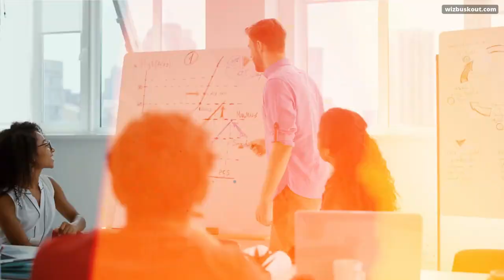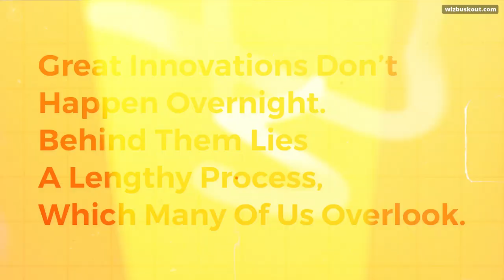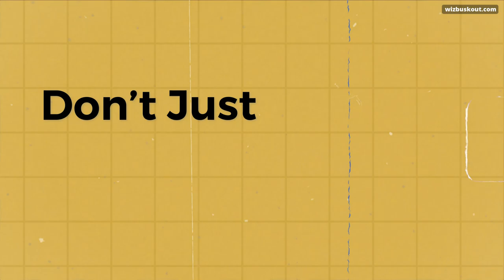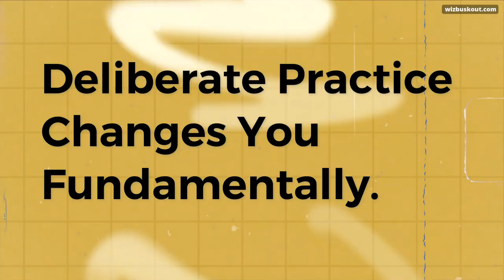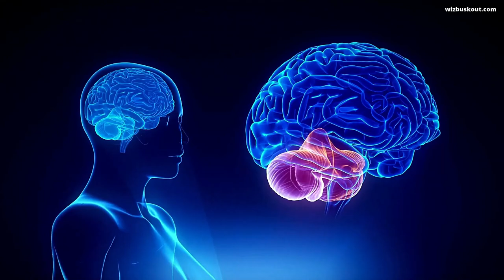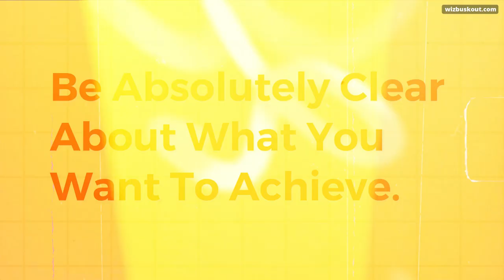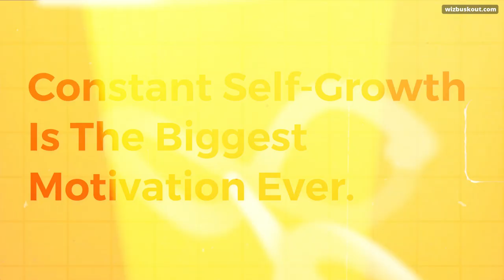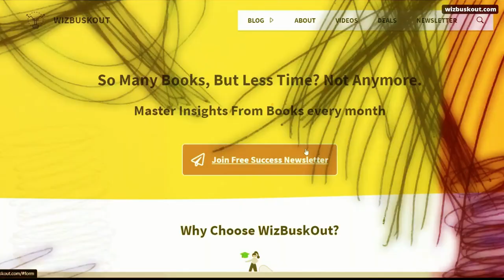Talent Is Overrated Book Summary (Explained) | The Power Of Deliberate Practice | Geoff Colvin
Geoff Colvin's book Talent Is Overrated argues that individual achievement is largely a product of practice and dedication rather than innate talent, citing evidence from a variety of fields.

JOIN NEWSLETTER

MY FAVORITE SUBSCRIPTIONS

GEARS AND TOOLS I USE

💻 Laptop (Lenovo Legion y740)
🎤 Dynamic Mic (Shure MV7)
🖰 Mouse (Logitech G402)

Read 100+ non-fiction book summaries in 15 minutes or less and digest all the key ideas without sacrificing any value.

Hi, I'm Shami Manohar, the man behind WizBuskOut.Com

I run this YouTube channel and the website to help people learn great ideas from books and make real education accessible to all. And thus help myself and others reach the highest potential.

Note: These book summaries are my original commentaries on the concepts discussed within the books and don't plagiarize the content from the books. I respect the work done by the authors and thereby encourage everyone to purchase and read the books summarized on this channel to get the most benefit. Book summaries must not be used to replace books.

📧 For Questions, Collaboration, or Promotion

1)This video has no negative impact.
3)It is transformative in nature.